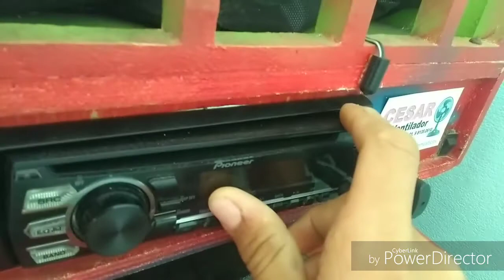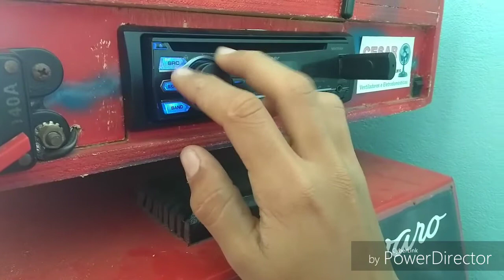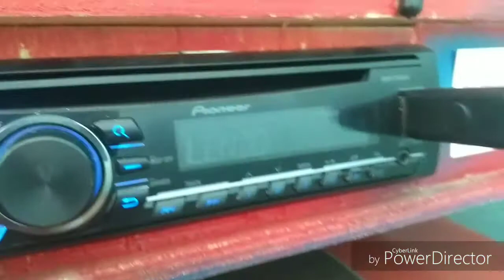Como estar meu trio elétrico 🚌